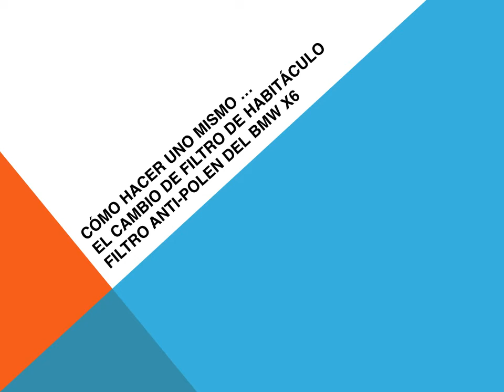BMW X6 como cambiar filtro habitaculo filtro anti polen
Como cambiar, reemplazar o sustituir el filtro de habitáculo también conocido como filtro anti polen, filtro de cabina o filtro del aire acondicionado en un BMW X6 E71.
Valido para las motorizaciones de diesel y gasolina xDrive35i (N54), xDrive35i (N55), xDrive50i, X6 M, xDrived (M57), xDrived (N57), xDrive35d, xDrive40d y M50d..